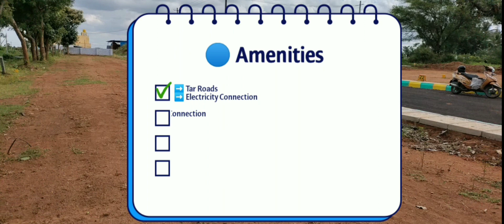BGR ENCLAVE @ Nelamangala RTO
BGR ENCLAVE @ NEAR NELAMANGALA RTO